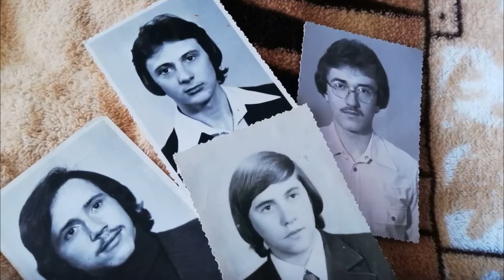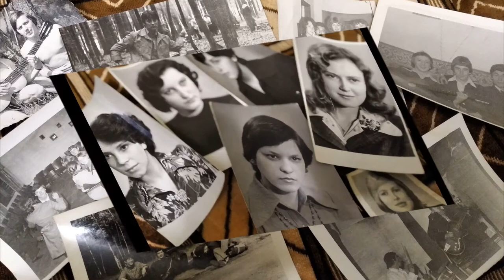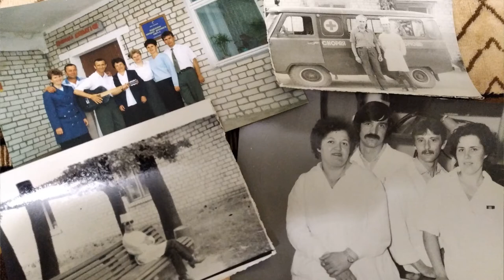Golden Time Distant Festival | 23 Season | Ivan Bublyk | GT23-7628-8531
Имя участника или коллектив: Ivan Bublyk

Страна: Ukraine

Название конкурсной работы: Роки думки

Формат исполнения: Запис (фонограма)

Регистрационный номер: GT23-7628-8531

Номинация: Автор-виконавець (вокал)

Возрастная категория: старше 50 років

23 Season

Участие в других конкурсах и фестивалях / творческие достижения: Аматор вокаліст